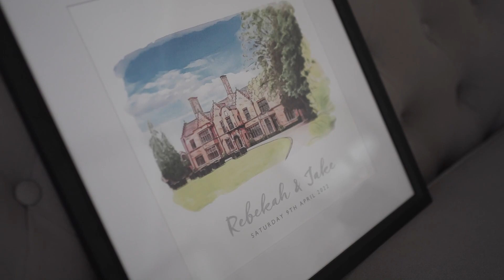Wrenbury Hall - Rebekah & Jake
Wrenbury Hall Dr, Wrenbury, Nantwich CW5 8EJ
Wedding photography and videography by capture my big day